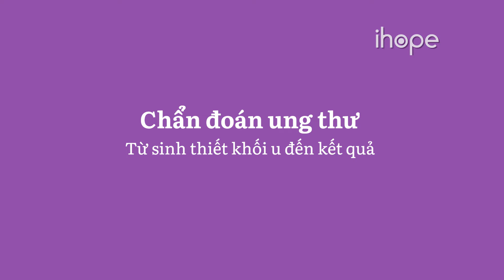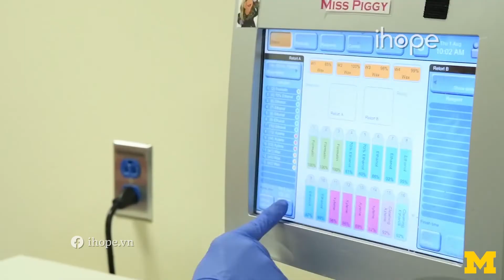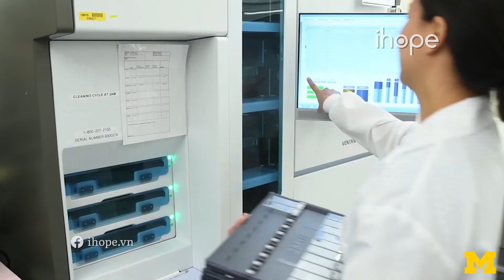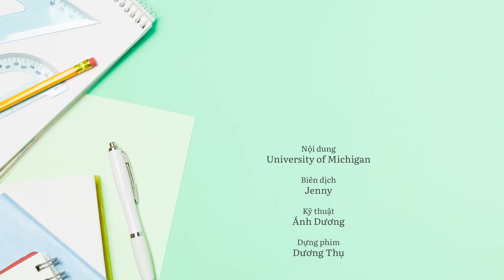Quá trình chẩn đoán khối u ung thư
Quá trình chẩn đoán bắt đầu với sinh thiết. Mẫu mô được lấy ra khỏi cơ thể, nhằm đánh giá chủng loại hoặc mức độ của bệnh.
Trung tâm xét nghiệm ihope